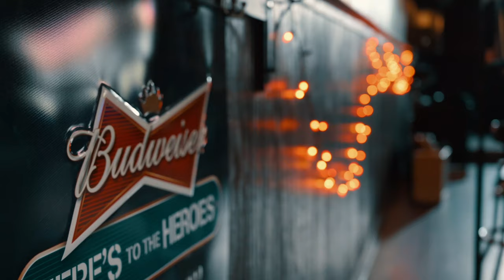Can't Get It Like That Final-Wildcat O'Halloran Band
Wildcat's Coolest Blues song of 2019. Cat gets dissed by waitstaff, Music salesmen, pretty barista. ain't that the Blues?